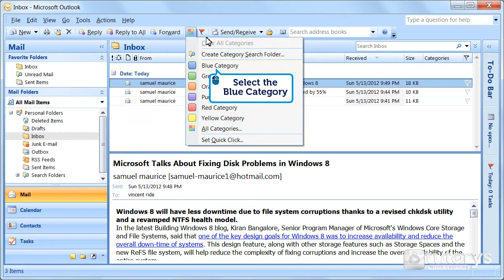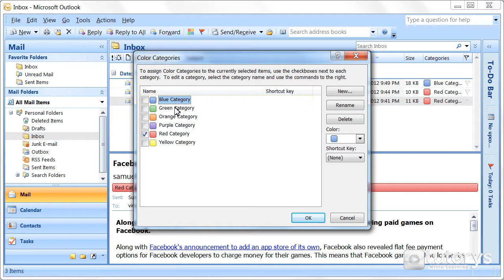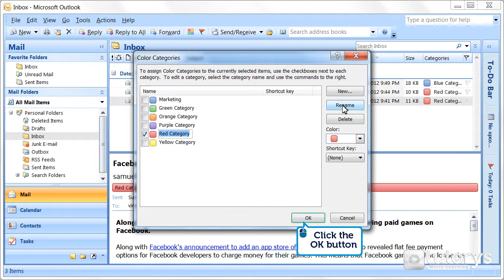How to put a category on an email with Outlook 2007?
In this video-solution, you will see how to put on a category to classify an email.